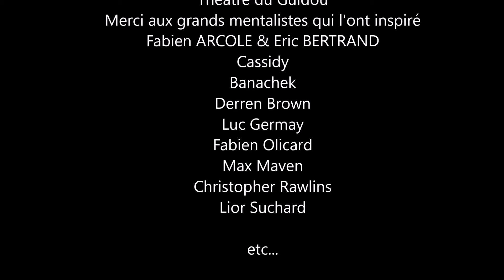Pensez, je devine premiers succès à Avignon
On attend plus que vous pour s'amuser... et bien sûr la réouverture des salles de spectacle... Nous préparons un spectacle entièrement revisité... restez en bonne santé pas d'imprudences... une pensée pour tous ceux qui sont dans la peine et l'adversité.